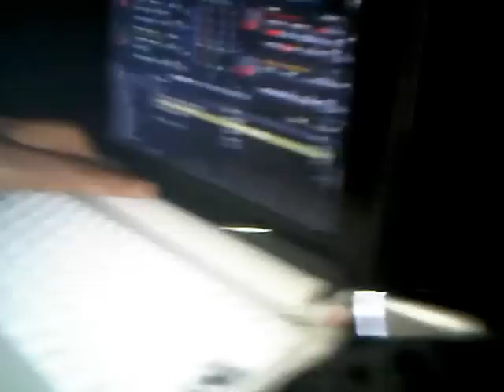DJ KIPYC With a Mini Laptop... Tiran2vou.com Cover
Dj KIPYC From K.O.KStaff --- Li Tap Jwe ak Yon Mini Laptop, VitualDj Intefass 4Plato.. Li jwe sou tou les 4. Tiran2vou C BaZz La...!!!